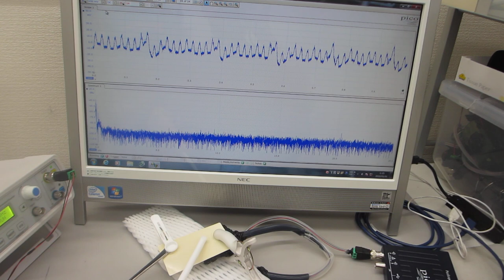基礎実験：低周波の共振現象と、高周波の非線形現象をコントロールする技術（超音波システム研究所）